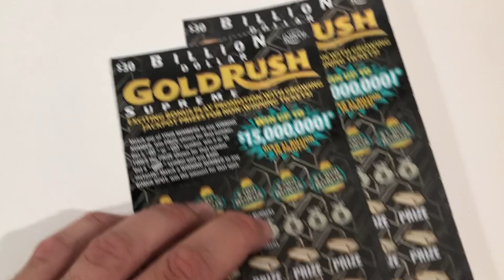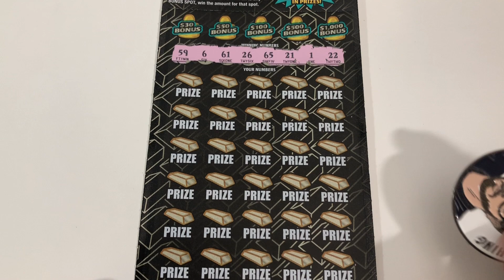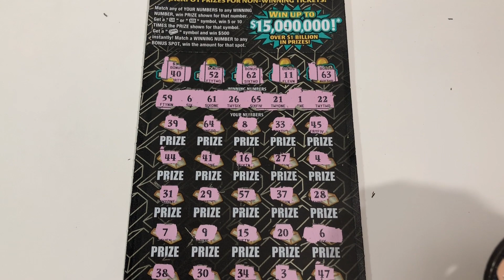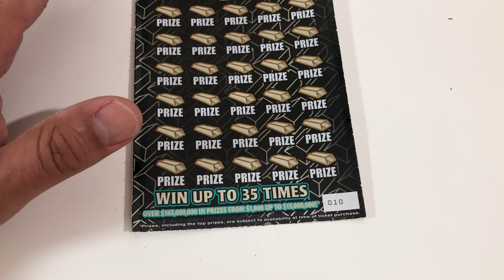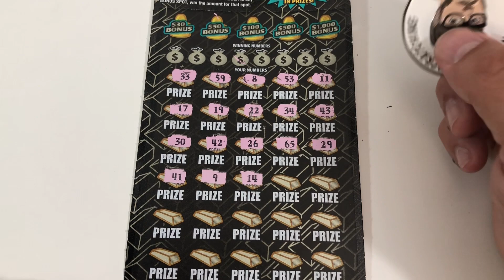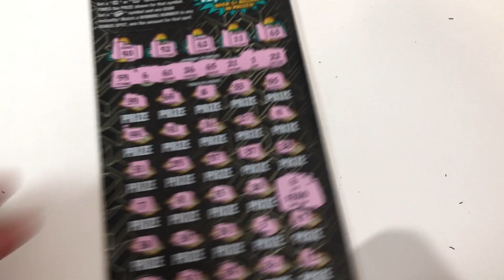BIG BOOM 💥 Billion Dollar Gold Rush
Hello everyone, welcome back and enjoy the video.  Nice Boomer found !